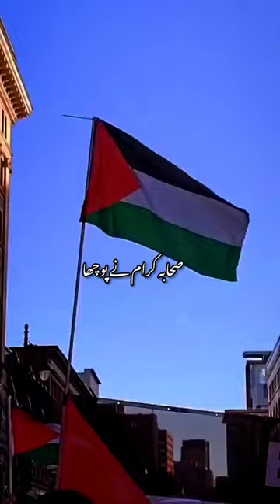Fight between Israel and Palestine#shorts#islam#israel#palestin#reels